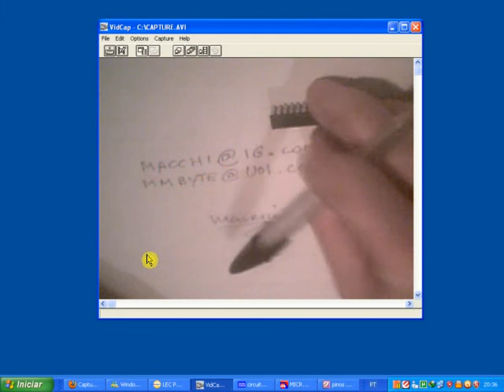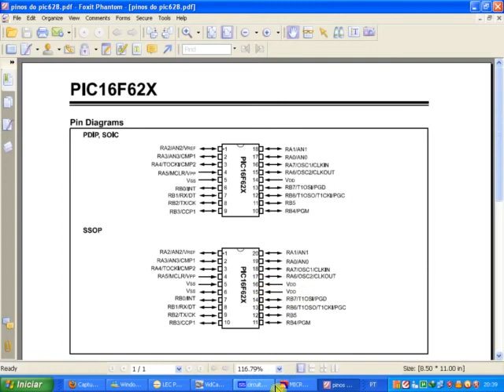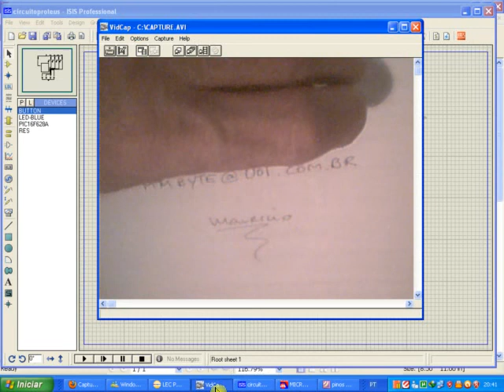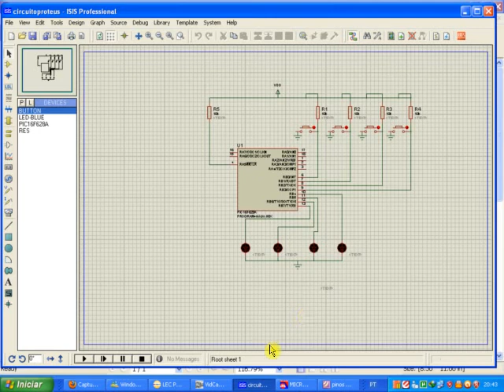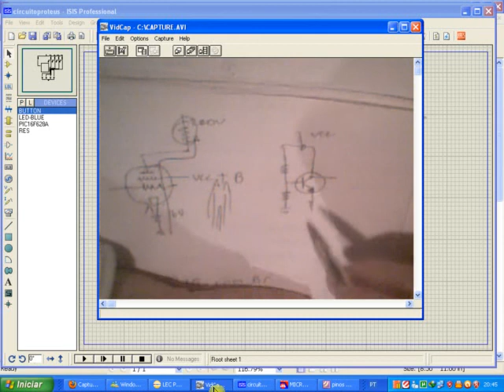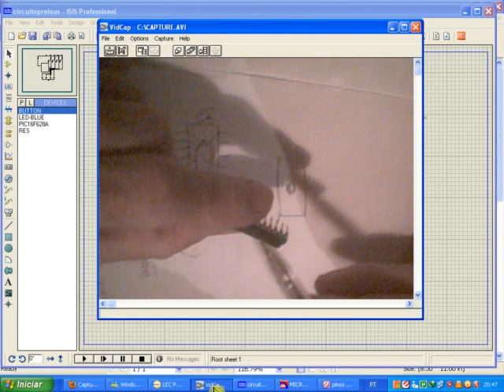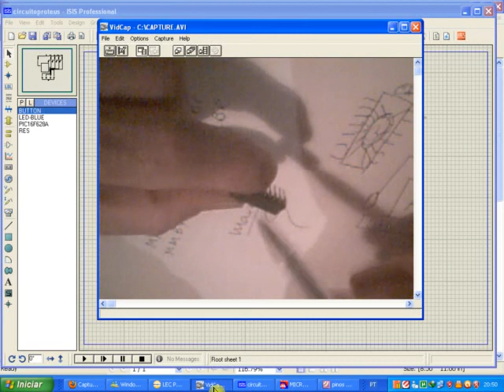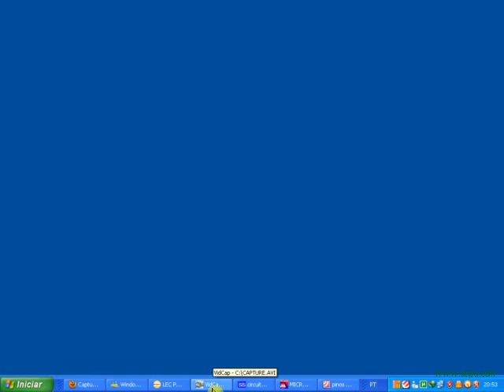VIDEO AULAS MICROCONTROLADORES PIC 01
VIDEO AULAS MICROCONTROLADORES em Assembly sao 32 videoaulas feitas de modo amador para iniciantes aborda desde o inicio como funciona os pics e como trabalhar com eles acredito ser muito util aos que querem iniciar nestas tecnologias
muito usadas nos nossos tempos visite nosso blog tem muitos cursos e videoaulas